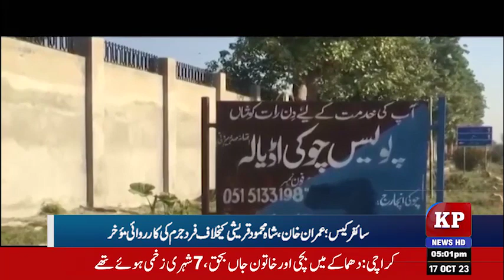Kp News headlines 17/10/2023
قصور/ پولیس مقابلہ

قصور۔ تھانہ صدر پتوکی کے علاقہ سریسر روڈ پر پولیس مقابلہ، دو ڈاکو زخمی حالت میں گرفتار

قصور۔ زخمی ڈاکوؤں کی شناخت ذیشان اور مبشر کے ناموں سے ہوئی

 قصور۔ زخمی ڈاکو ضلع قصور سمیت مختلف اضلاع کی پولیس کو ڈکیتی معہ قتل سمیت 30 سنگین مقدمات میں مطلوب تھے

قصور۔  وقاص نامی شہری نے پولیس کو 15 پر اطلاع دی کہ چار ڈاکو  نقدی رقم 10 ہزار روپے اور موبائل چھین کر فرار ہو گئے ہیں

قصور۔ تھانہ صدر پتوکی پولیس نے ایس ایچ او حافظ عاطف نذیر کی سربراہی میں فوری ریسپونڈ کرتے ہوئے سریسر روڈ پر ناکہ بندی کی

قصور۔ ملزمان نے پولیس پارٹی کو دیکھ کر مختلف اطراف سے سیدھی فائرنگ کر دی

قصور۔ ملزمان کی اپنی فائرنگ سے دو ساتھی ڈاکو زخمی ہوگئے جن کو گرفتار کر لیا گیا جبکہ دو کس فرار ہونے میں کامیاب ہو گئے

قصور۔ زخمی ڈاکوؤں کے قبضہ سے چھینی گئی رقم، موبائل اور اسلحہ برآمد کر لیا گیا ہے

قصور۔ زخمی ڈاکوؤں کو تحصیل ہسپتال پتوکی میں منتقل کر دیا گیا جبکہ فرار ہونے ملزمان کی گرفتاری کیلئے سپیشل ٹیمیں تشکیل دے دی گئی ہیں